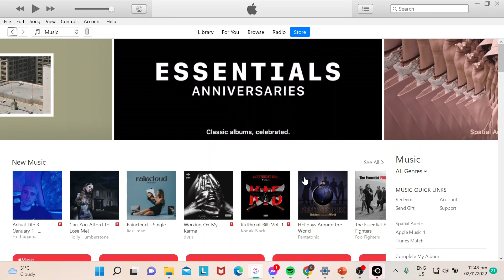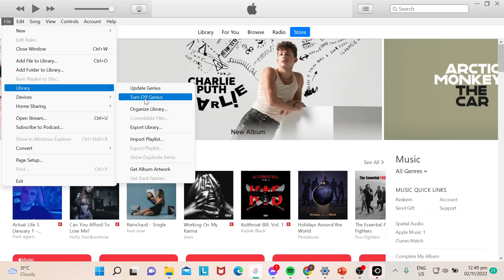How To Turn Off Genius In iTunes Tutorial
Today I show how to turn off genius in itunes tutorial,turn off genius in itunes